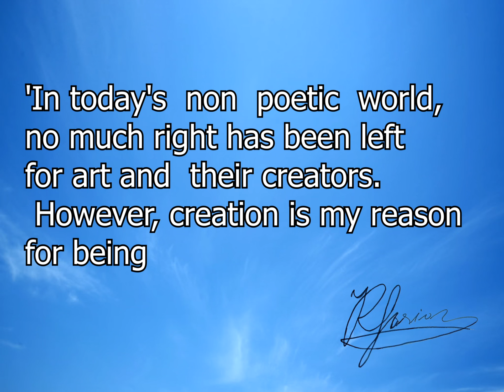Présentation: wood / stone sculpture